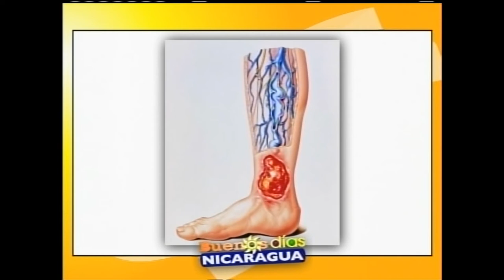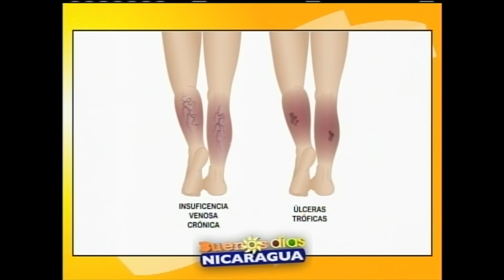Tratamiento de las úlseras varicosas